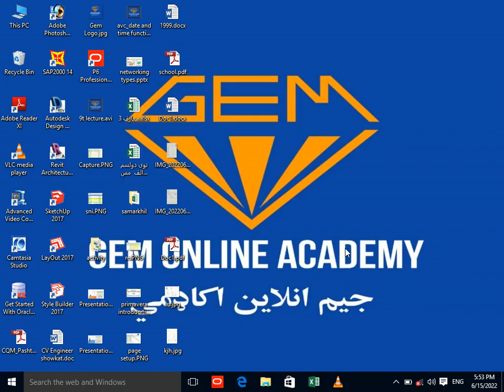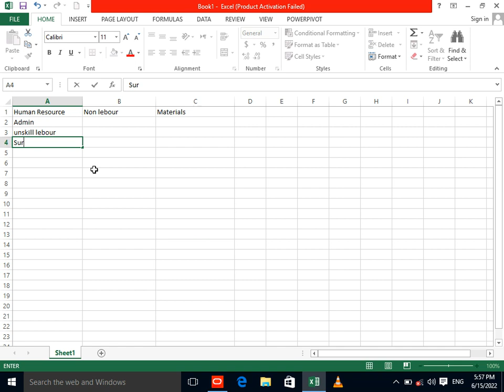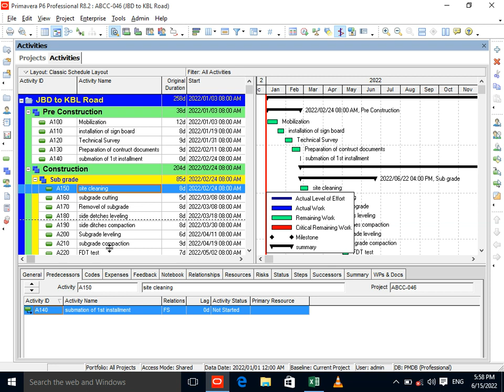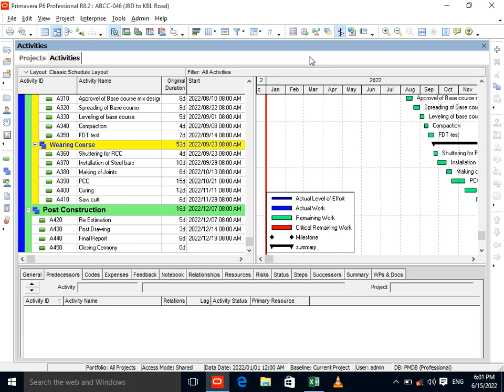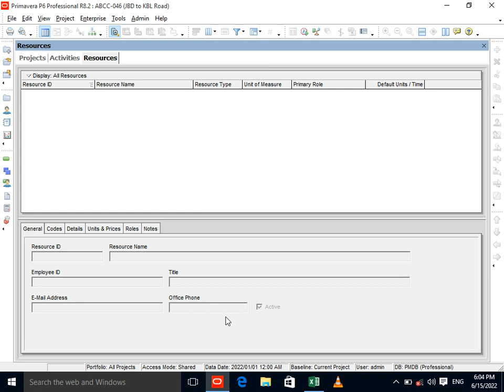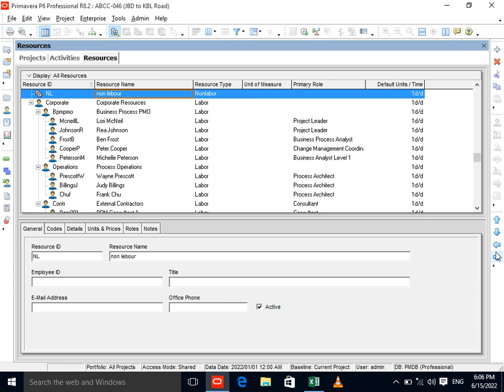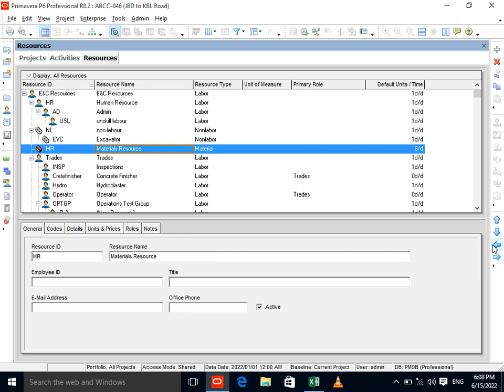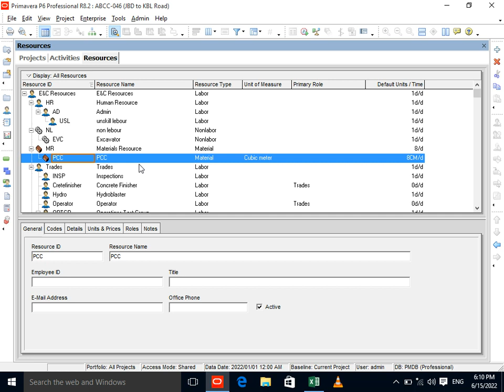Resource Assigning in Primavera P6 15 Lecture (Reporting)